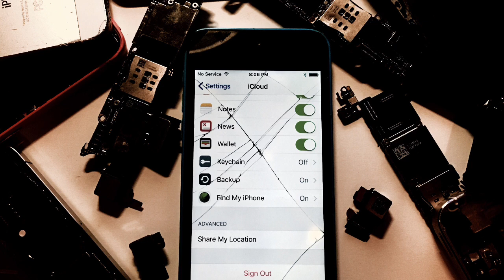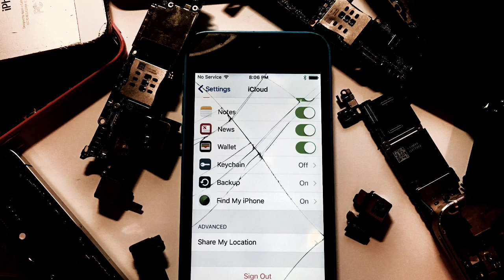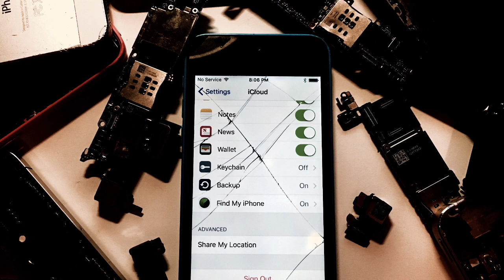"I Repair Phones" Creepypasta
This Story Was Made By Me (Apple Demo) And Is Based On Some Events That Had Happened To Me.

In real life, I purchased some things off eBay and emailed the original owner (like in the story). A few days later, the doorbell at our house rung. The guy was very nice, so I gave him his phone back and explained why it was in the condition it was, and that I fixed it up. He was so happy and thankful, he paid me $100 and went on his way. In the real story, everything was fine. However, things could've gone south very quickly.